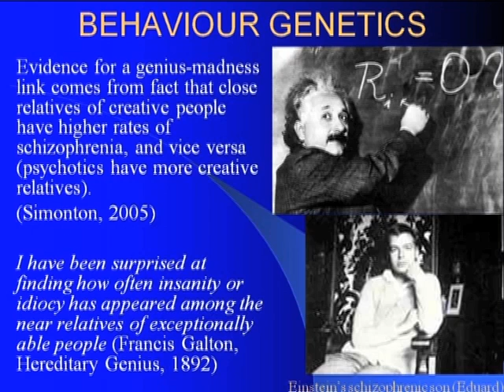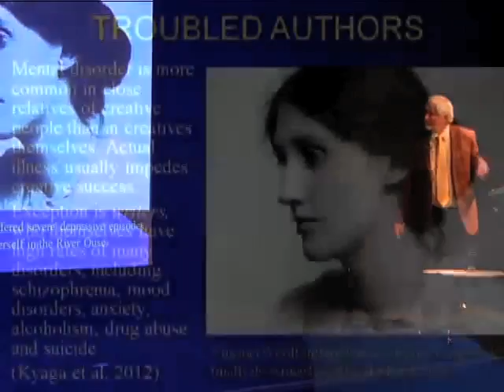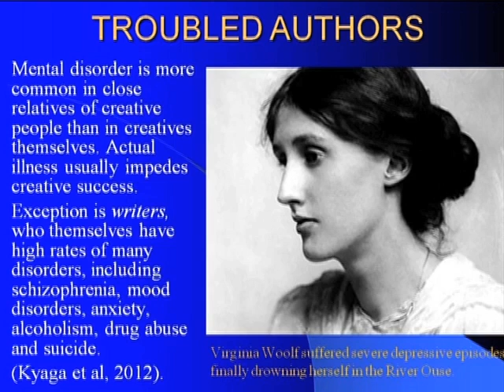Relatives of Creative People More Prone to Schizophrenia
Glenn Wilson, visiting professor of psychology at Gresham College, acknowledges that reports of famous mad geniuses throughout history may be overblown. Evidence, however, suggests relatives of creative people have higher rates of schizophrenia than the geniuses themselves.